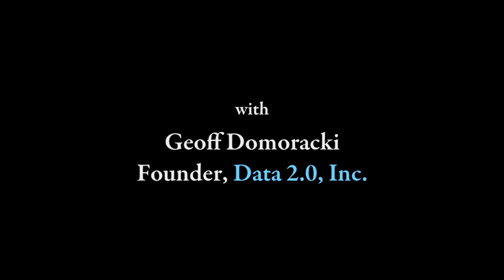DataWeek 2013 Sept 28-Oct 3rd, BizCloud® Big Data Interview with Geoff Domoracki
DataWeek 2013 BizCloud®, Geoff Domoracki DataWeek 2013 Sept 28-Oct 3rd, San Francisco Video. Data Summit 2.0 Big Data, Conference
How do I get involved?